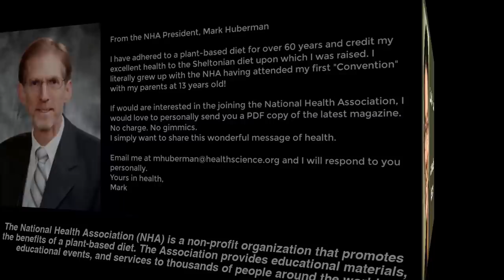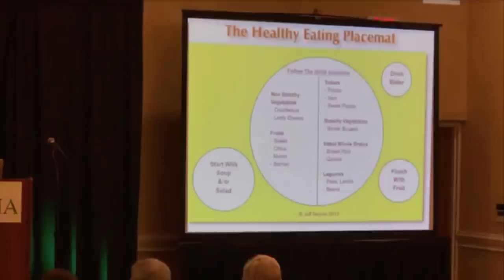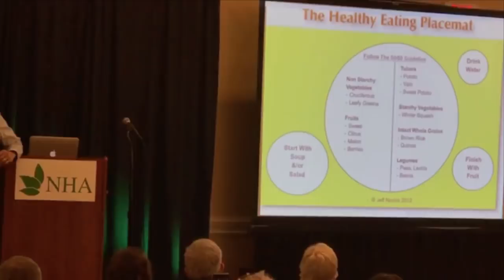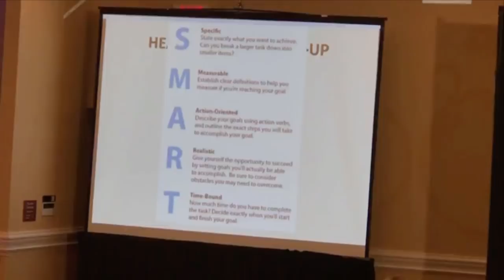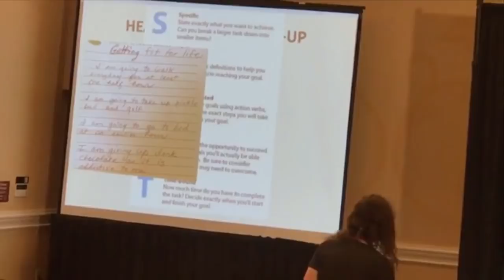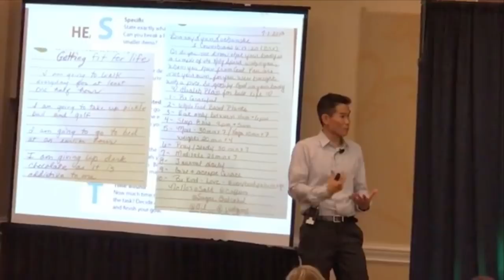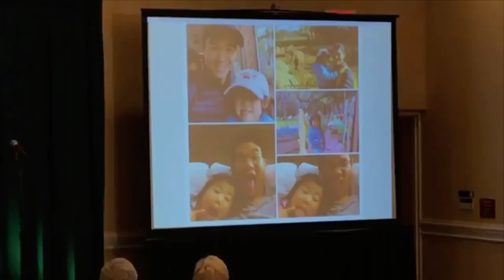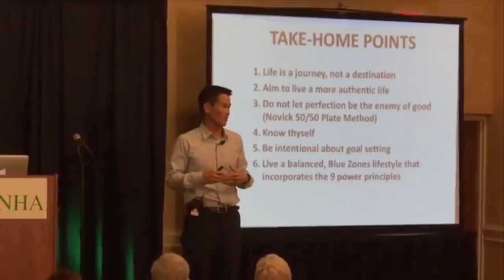Dr. Anthony Lim - Valuable Life Lessons